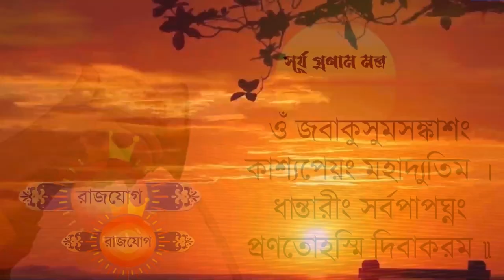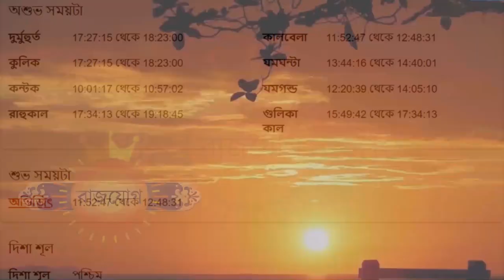বৃষ রাশি - ১১ই জুন ২০২৩ - আজকের রাশিফল - Vrishabh Rashi 11th June 2023 Ajker Rashifal - Taurus